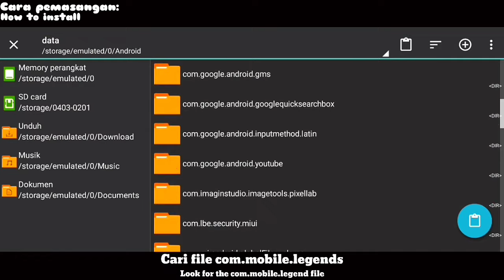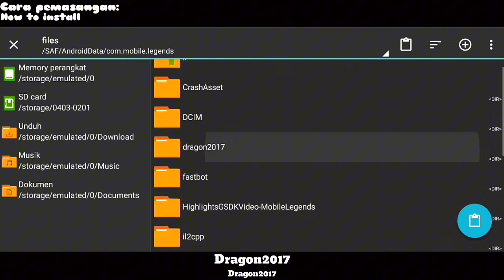NEW | Script Skin Xavier Jujutsu Kaisen No Password | Full Effect & Sound - Patch Terbaru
Link Download No Password!!
📂📂 Xavier Jujutsu Kaisen [Replace Default]
📂 Xavier Jujutsu Kaisen [Replace BTC]
Coming soon...

Terimakasih Kepada